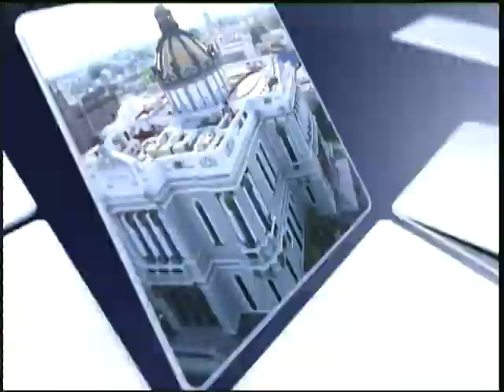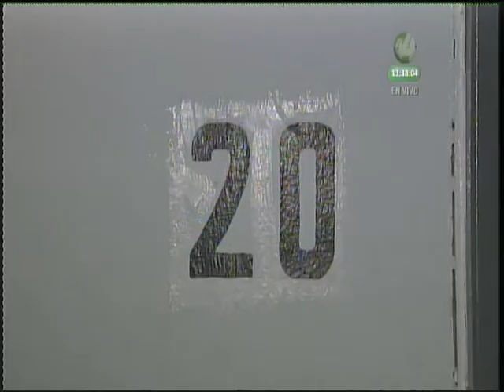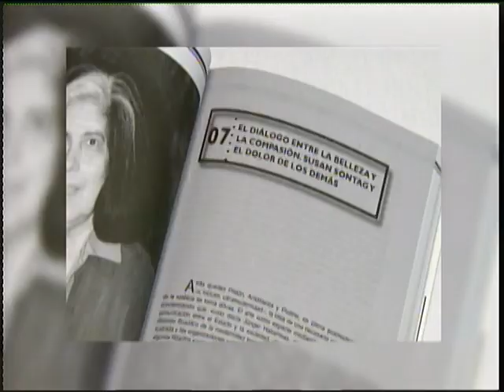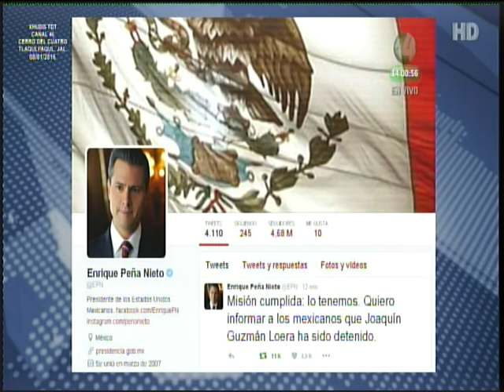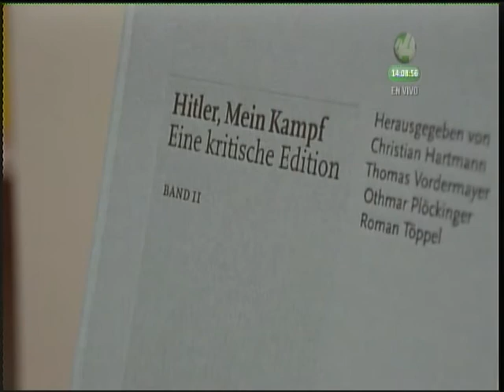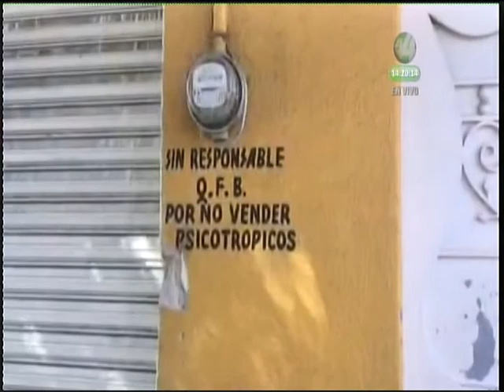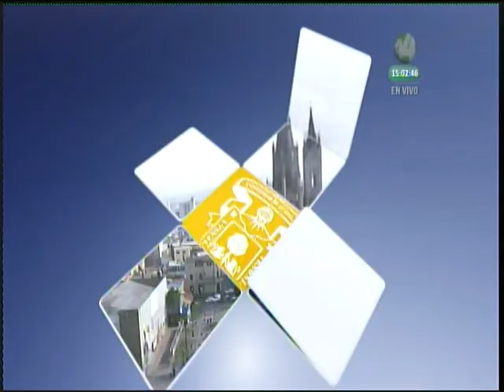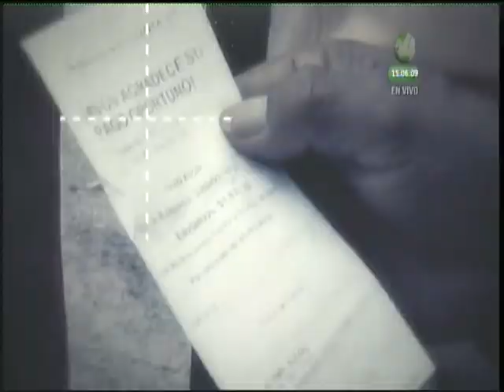Señal Informativa Noticiero Vespertino 8-01-15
Toda la información sobre la recaptura del Chapo Guzmán, y más noticias.